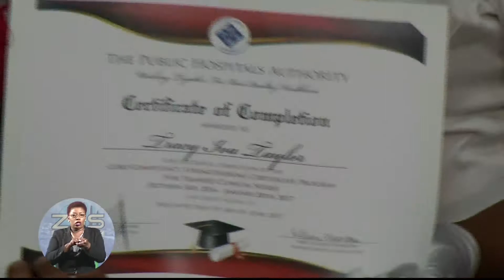PUBLIC SECTOR NURSES GRADUATION